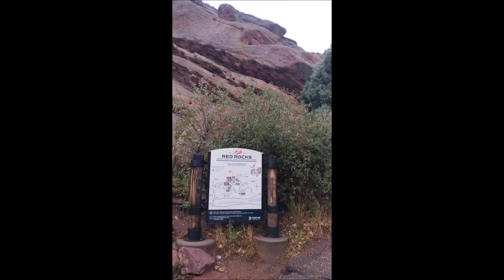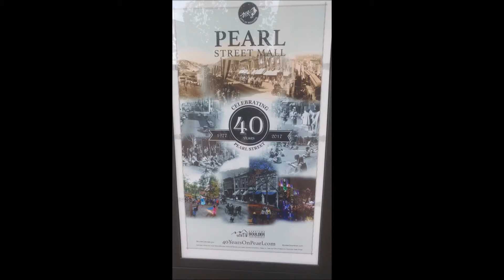Colorado 2017 Photos